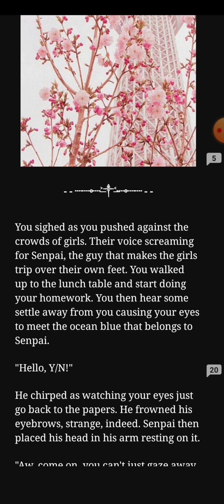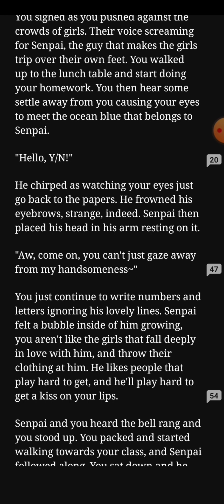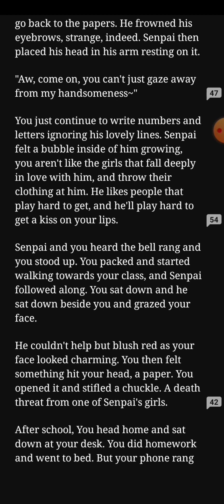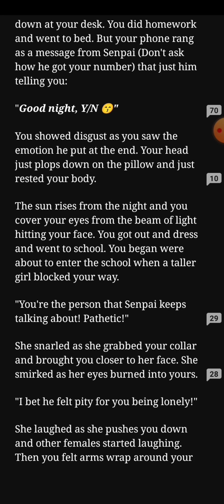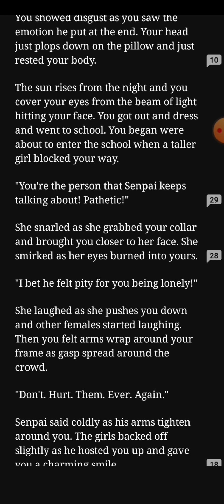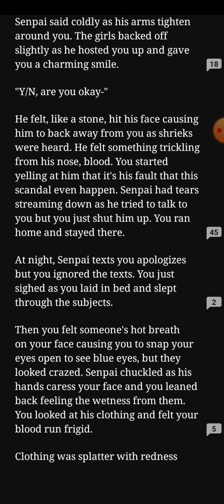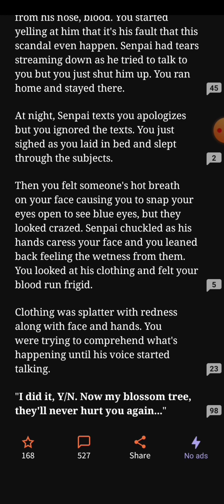Reading for shits and giggles part 2/2